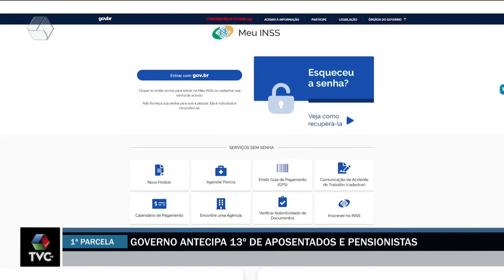Aposentados e pensionistas terão o 13° antecipado